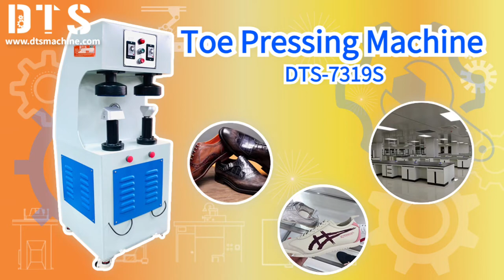Toe Pressing Machine DTS-7319S 【2022】